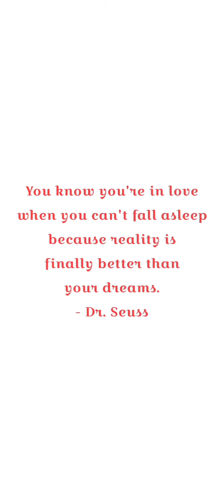Are you in love?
Are you in love? You know you're in love when you can't fall asleep because reality is finally better than your dreams. - Dr. Seuss